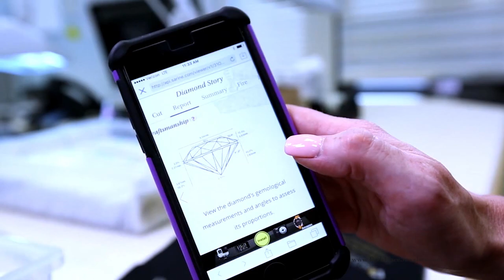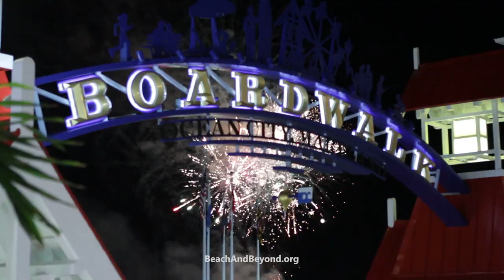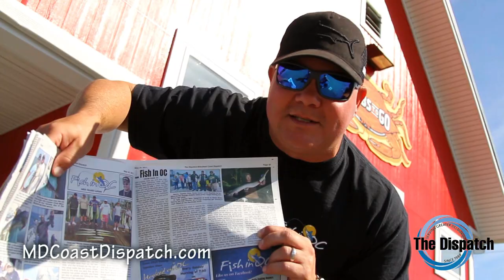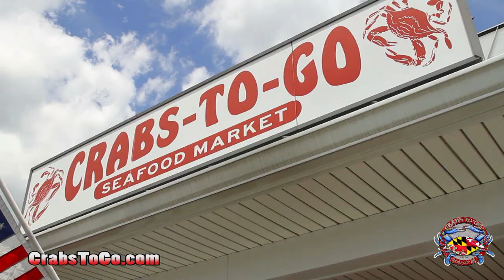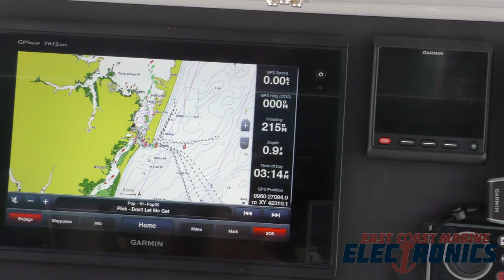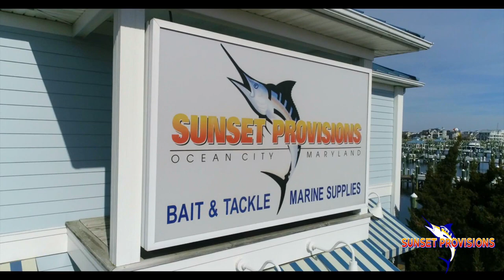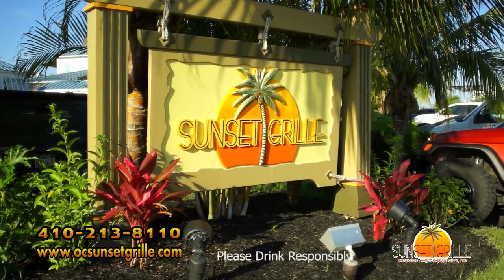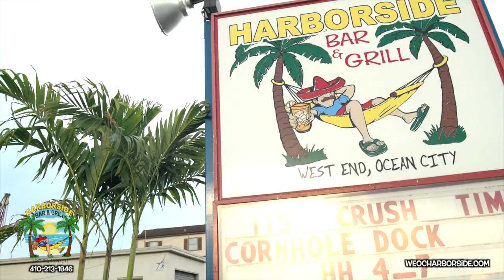"Hooked On OC" - Episode # 291 - 2020 - 'Dale, Wells & The Bird'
"Hooked On OC" - Episode # 291 with host Scott Lenox leading you thru a journey fishing the back bays of Ocean City with a few friends, a stop over at Crabs To Go and also Atlantic Tackle. entitled 'Dale, Wells & The Bird' 1st episode for the 2020 season. unscene